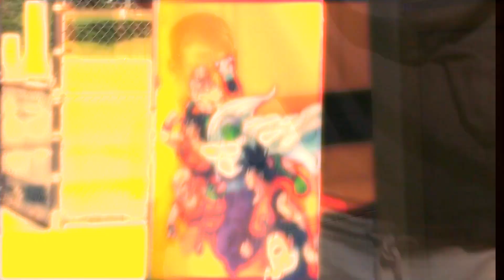Zesco - Skater Profile (Episode 2)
Today we interview a legendary quad skater and car enthusiast in the DMV, Zesco! I hope you enjoy this new series and be sure to check him out on Instagram!